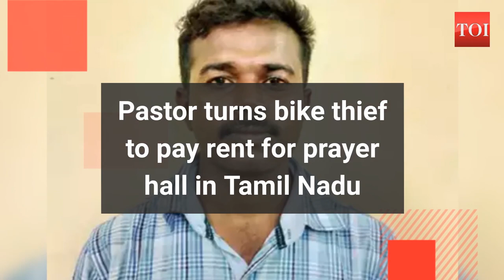Pastor turns bike thief to pay rent for prayer hall in Tamil Nadu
In a bid to keep his rented prayer hall running, a pastor turned to stealing two-wheelers and selling them with forged papers in Tamil Nadu’s Madurai. The contributions to the prayer hall had dried up since the nationwide lockdown came into effect but the pastor still had to pay Rs 10,000 rent for the building. Desperate, the man turned to grand theft. He reportedly sold a couple of bikes among his family members and his prayer participants. The pastor was caught after he took one of the bikes to a mechanic who recognised the two-wheeler and informed the owner and police.